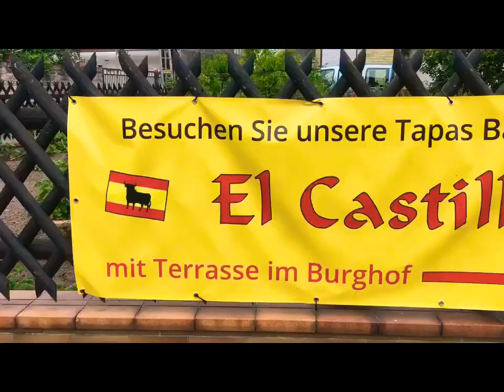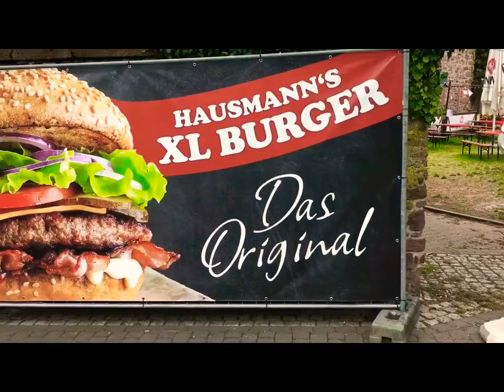Dreieichenhain,Germany(Vlog)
趣味です！